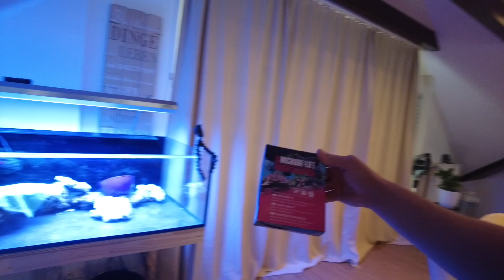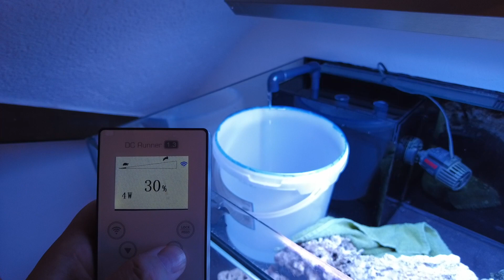PVC Rohre verkleben I Meerwasseraquarium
Mahlzeit Leute
Und herzlich Willkommen auf meinem Kanal.
Lass gerne ein Abo da um nix mehr zu verpassen.
Verwendete Produkte im Video:

Video Equipment
Canon EOS M50
Osmo Action
Akku´s Einhell
Akku Makita